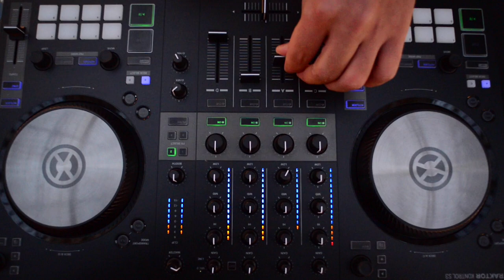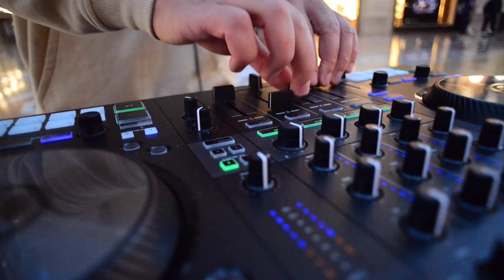Dj ALEX ALIDAD is a techno DJ/Producer from MILAN, ITALY 🇮🇹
His music is defined by tough kicks with groovy bass lines and deep melodies.
produced music for many famous artists ,